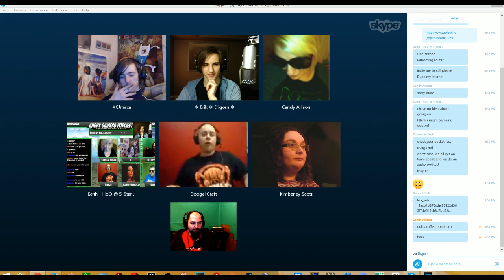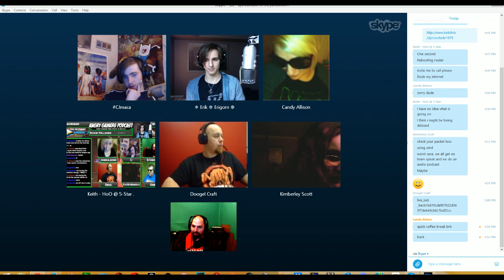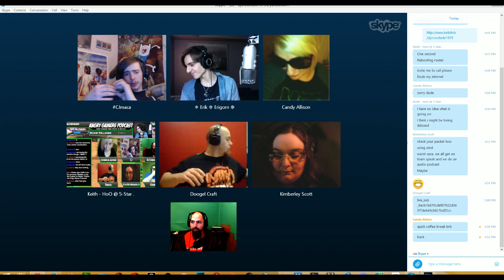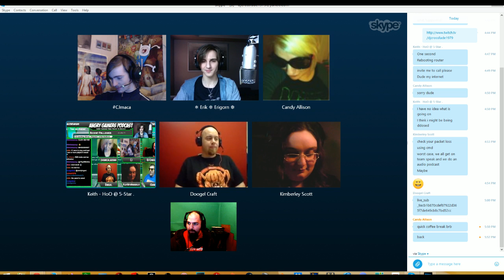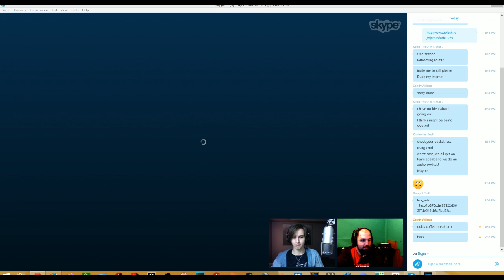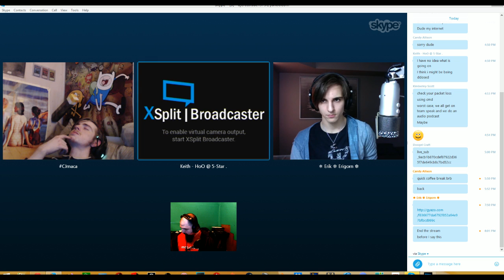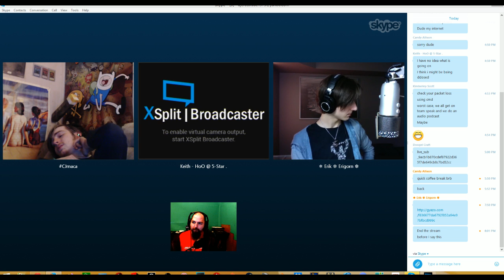The Angry Gamer Podcast! Ep.2(we gave games away)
5 Star Partnership Features:

Instant monetization for ALL of your videos.
Custom thumbnails for your videos.
Free copy of XSplit live-streaming software.
YouTube Livestreaming feature for you channel in full 1080p HD.
Scheduled publishing so you can upload your video and have it go live to the public at a specified time.
Access to a dashboard to view revenue earnings and help optimize your channel!
24/7 staff support. Shoot us an email any time in the week and you'll have a response within 24 hours!
Our community is one of the friendliest and helpful communities. No matter big or small we treat everyone the same.

Revenue Share Guidelines:

As you gain more higher tiers of subscribers or views per day, you will earn a higher percentage of channel earnings.

The tiers are:

60% for 0-1,000 views per day

Open contract.. leave anytime

Don't forget All partners and potential partners are free to use the Hashtag 5Star on social media to help promote themselves and others!

▼ Network information

▼ FAQ

▼ XSplit

▼ Music

Discover any.TV!
Category
Education
Media headz tv & Gaming headz tv is a MCN Freedom! (any.TV Limited) Partner